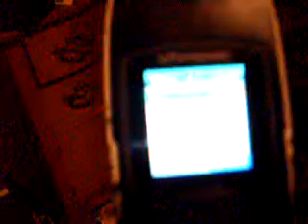Almsie and fryda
this is 4 myspace 4 fryda